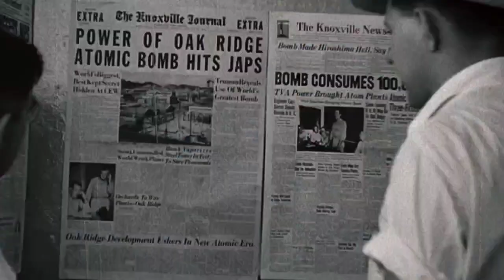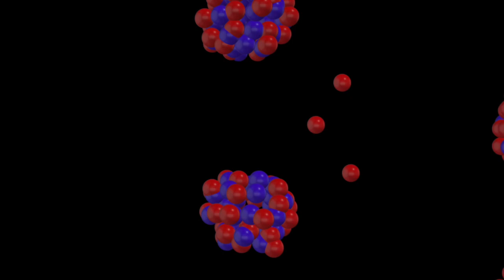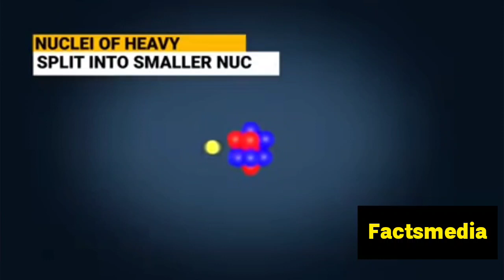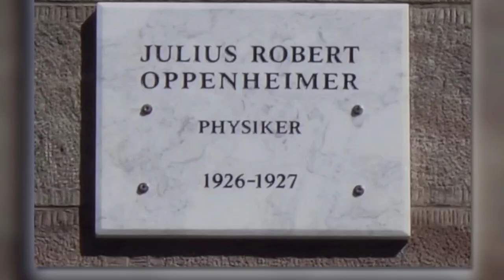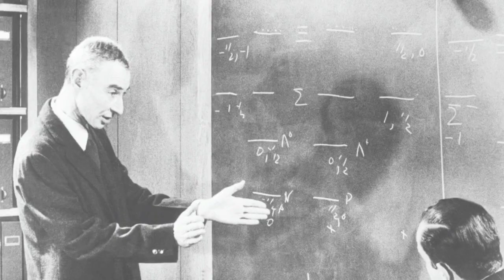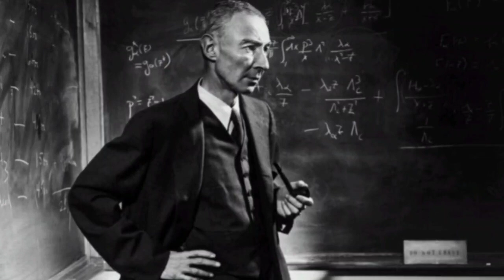ATOMIC BOMB: The Untold Stories of Those Affected by Nuclear Testing!!!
Certainly! The atomic bomb has a fascinating history. It all started during World War II when a top-secret scientific project known as the Manhattan Project was undertaken by the United States. The goal was to develop a powerful weapon that could potentially end the war quickly.

The first successful atomic bomb test, code-named "Trinity," took place on July 16, 1945, in New Mexico. This marked a major breakthrough in nuclear science and laid the foundation for the use of atomic weapons.

Just weeks later, in August 1945, the world witnessed the devastating power of the atomic bomb. The United States dropped two atomic bombs on the Japanese cities of Hiroshima and Nagasaki. The bombings resulted in immense destruction and loss of life, and ultimately led to Japan's surrender, effectively ending World War II.

The atomic bomb's impact on history cannot be overstated. It sparked a new era in warfare and raised significant ethical and moral questions about the use of such powerful weapons. The bombings of Hiroshima and Nagasaki also served as a catalyst for global efforts to control the spread of nuclear weapons and promote peaceful uses of atomic energy.

Today, the development and proliferation of atomic weapons continues to be a topic of international concern. However, efforts to ensure nuclear disarmament and prevent the use of nuclear weapons for destructive purposes are ongoing, with the hope of creating a safer and more peaceful world.